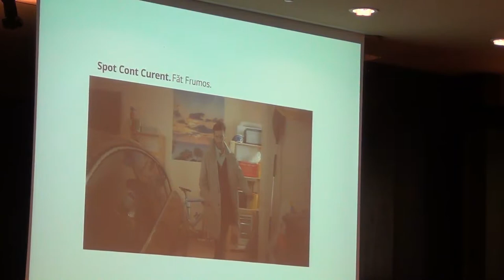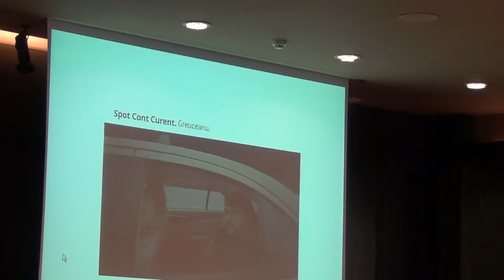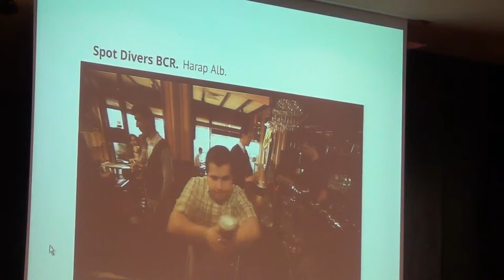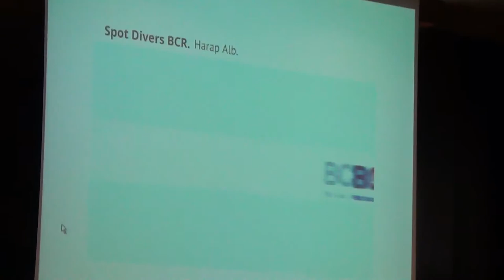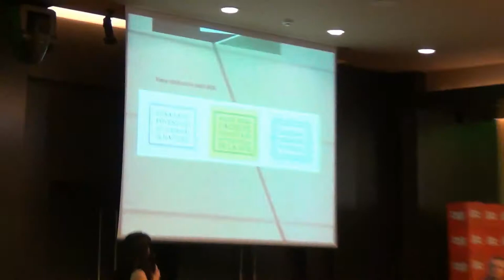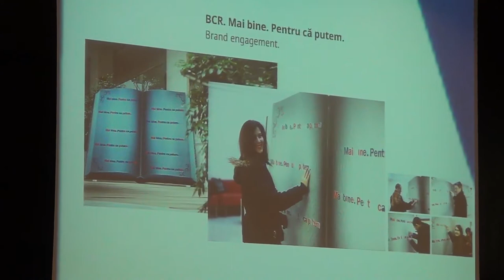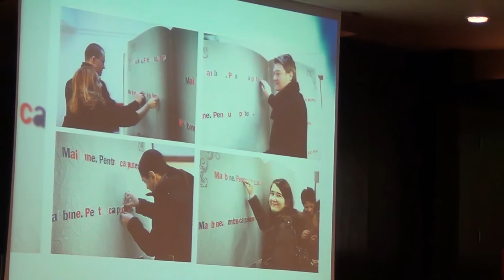Anca Rarau si Liviu David - Impreuna schimbam povestea (2013.05.21, HoJo)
În data de 21 mai 2013, la Hotel Howard Johnson, a avut loc Best Marketing, organizat de revista BIZ.

Anca Rarau, Director executiv, Directia Marketing, BCR si Liviu David, Creative Director, Next Advertising - "Impreuna schimbam povestea"
Marketing 2013. Noua paradigma
Noul marketing se fundamenteaza pe actiuni concrete si mai putin pe povesti. Relatia dintre consumatori si branduri este supusa testului increderii pe care-l vor trece numai brandurile care arata ca le pasa cu adevarat de consumatorii carora li se adreseaza. "Concret, tu ce imi oferi?" e intrebarea de marketing a momentului. A trecut vremea povestilor frumos ambalate in spoturi TV de milioane. Conteaza mai mult ce facem si mai putin ce spunem.